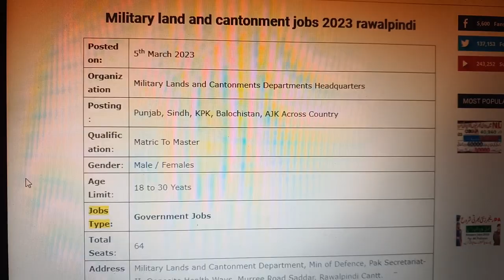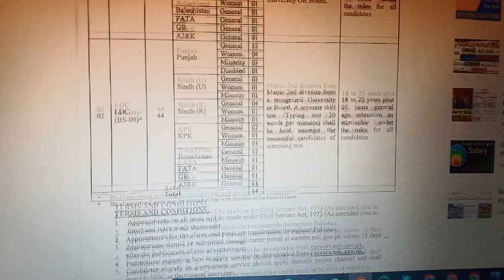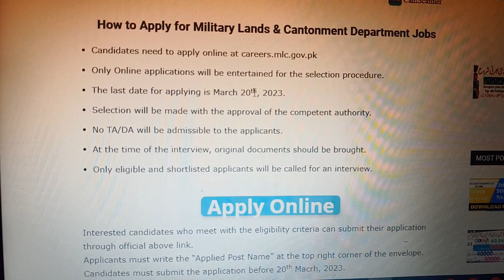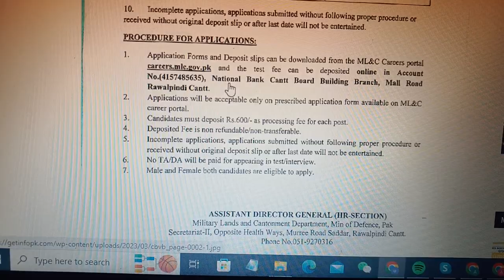Military land and cantonment jobs 2023 | UDC/LDC Male & Female Apply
Latest government jobs in pakistan today under Ministry of Defence department are invited applications from eligible candidates (both Male & Female) to fill the posts of Lower Division Clerk BS-09, Upper Division Clerk BS-11, UDC/LDC as per eligibility criteria mentioned in below job ad.